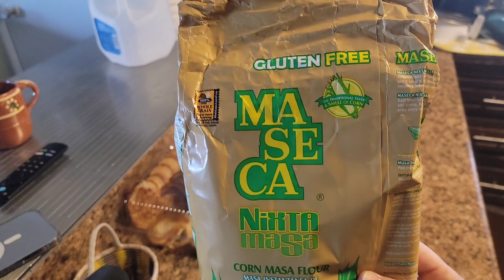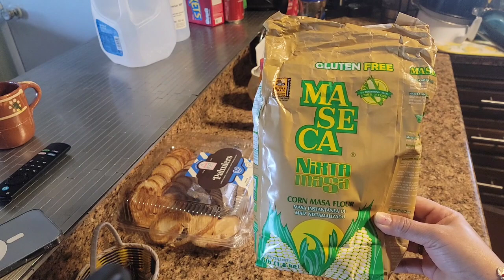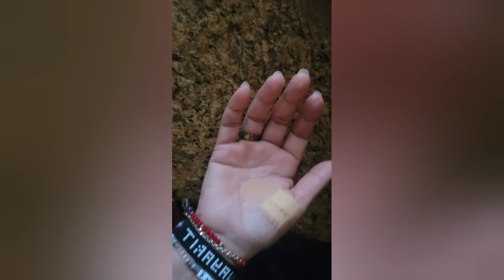Los sopes más humildes y sencillos se hacen en este pequeño hogar 😉🤗 con una coca q raspa acompañame